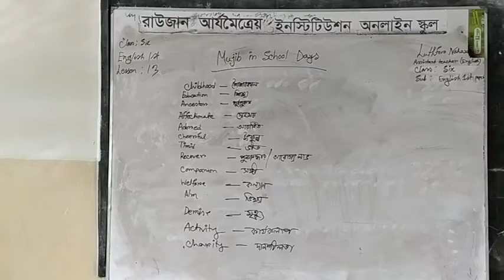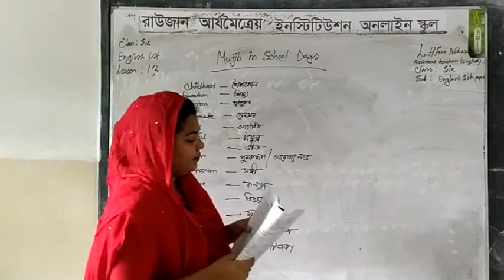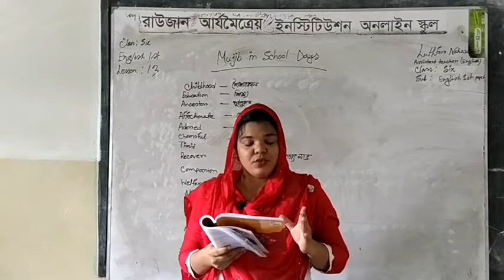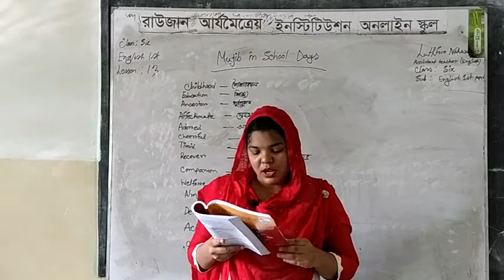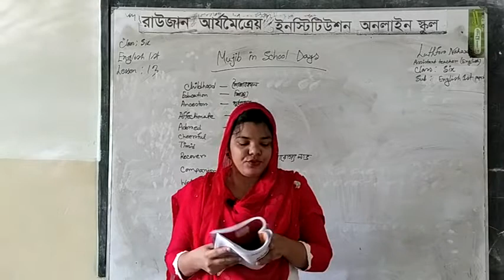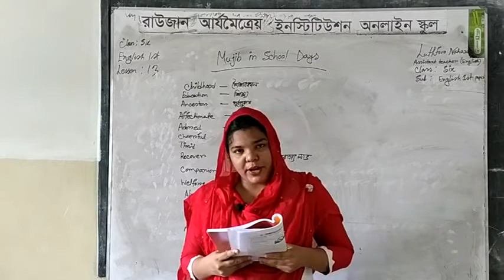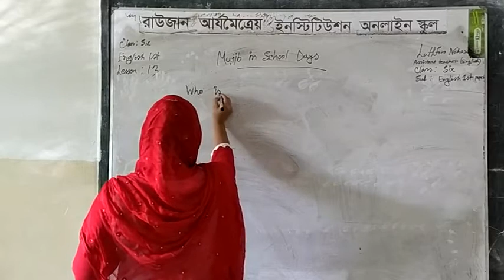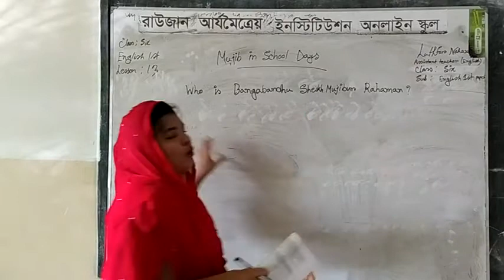Mujib in School Days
Lesson : 13,class : Six